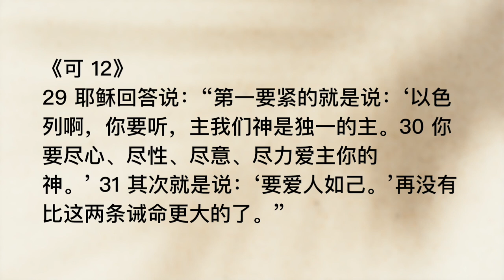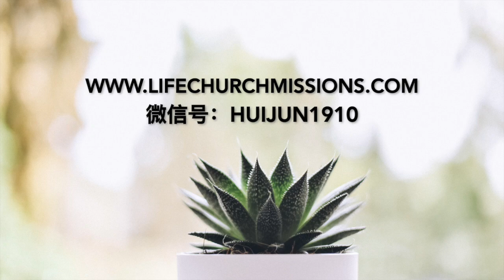20210312 - 克服“无聊感”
主题：克服“无聊感”
经文：传 12:13; 约 10:10; 可 12:29-31